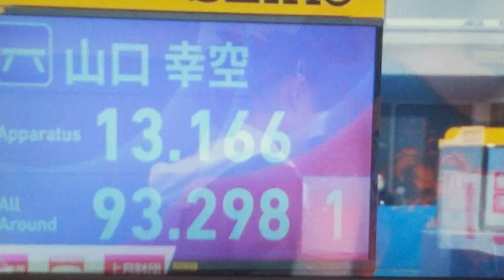全日本選手権、体操女子、